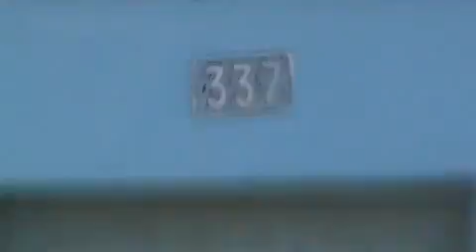VPR DN 18 30041011 Av Luis Pires de Minas, 337 Caixa de ligação de iluminação do canteiro central da